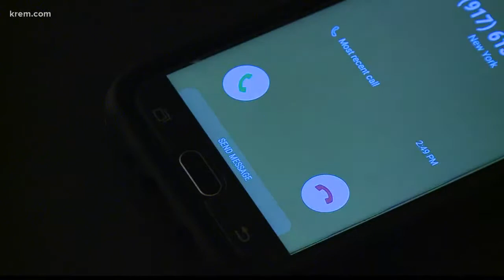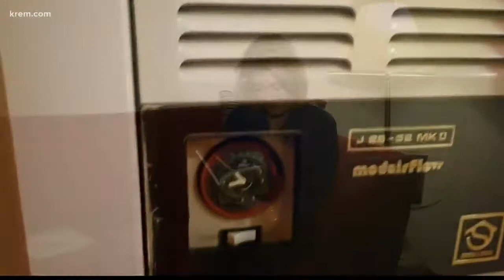Noise pollution can impact your heart health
Turns out these common noises may also be taking a toll on our heart. Rose Beltz shows us how.